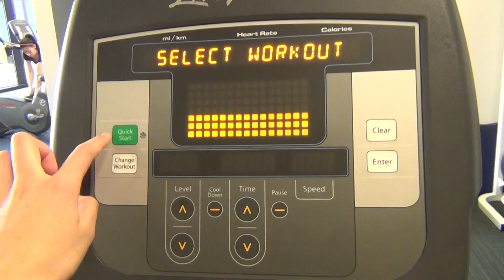Un dia de Universidad ~ UCLA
Hace mucho no subo videos! pero espero que este les guste! muy pronto tendré mas, lo prometo!

Nos vemos en otro tutorial :D